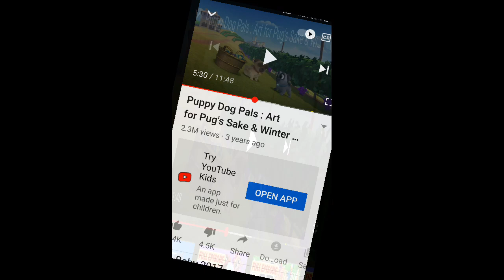episode art for pugs sake. puppy dog Pals